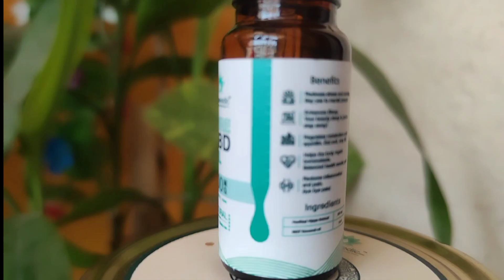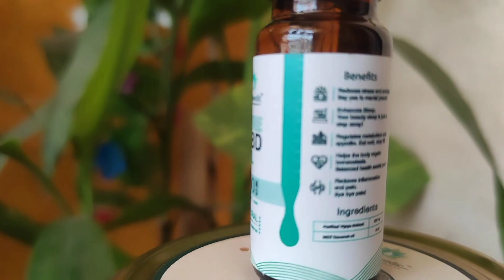Cannavedic acidity relief | 100% natural | Pure CBD oil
cbd oil